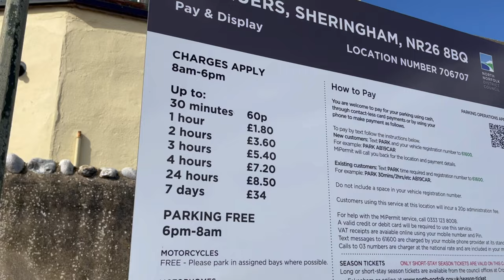Sheringham & the North Norfolk Railway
We travel to Sheringham to go on the north Norfolk Railway and we’re very disappointed